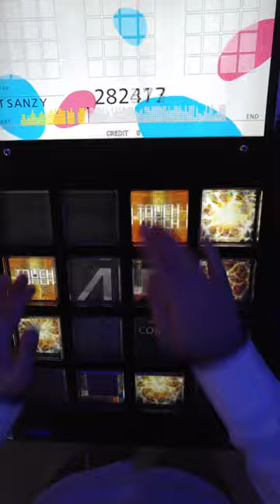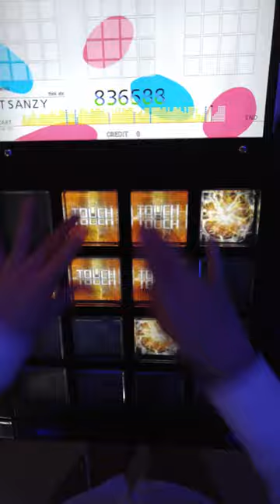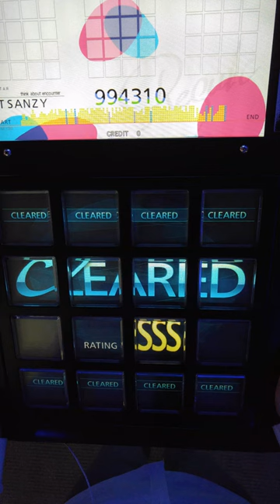[jubeat prop] 轟け！恋のビーンボール！！ EXT 994K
영상버프...